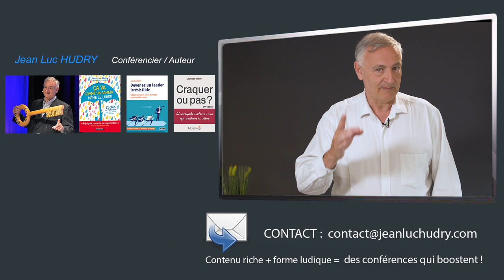Optimistes et pessimistes Une solution pour vous réconcilier !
Optimistes et pessimistes, découvrez, dans cette vidéo, une solution pour vous réconcilier ! Un bon conseil, appliquez-la et préparez vous à savourer les résultats.
NOUVEAU : Chaque jeudi retrouvez une vidéo d'optimisme 100 % opérationnel pour créer de la valeur humaine et économique.

🔶 Série : L'optimisme du collègue irrésistible
Titre : Optimistes et pessimistes, une solution pour vous réconcilier... enfin !

Au secours, au secours
Les pessimistes envahissent notre bureau.
Voilà ce que j’entends une fois sur deux après les conférences en échangeant avec les équipes.
Bonjour, Jean-Luc Hudry, Conférencier en optimisme opérationnel.

Alors, quel est le problème ?
Imaginez, vous avez réalisé une bonne année et vous voulez lancer un nouveau projet.
Les pessimistes chroniques vont vous dire que la bonne année était un coup de chance, on se demande encore comment elle a été possible.

Et puis, pour le projet on va vous trouver toutes les raisons qui vont montrer que ce projet va tomber à l’eau.
Dans cette vidéo vous allez voir une solution optimiste, concrète, opérationnelle qui va vous permettre de mieux passer votre message auprès des pessimistes.

Sachez d’abord que les pessimistes sont des hommes et des femmes comme vous.
Ils ont une histoire. S’ils raisonnent comme ils raisonnent il ne faut pas leur en vouloir.
Et donc, vous allez, vous, adopter une solution optimiste concrète, celle-ci : le « raisonner solution ».

Vous allez raisonner solution dans votre approche avec les pessimistes.
Et quel sera le premier volet de cette solution ?
D’abord, ne dites surtout pas à vos « amis » pessimistes : « sois optimiste, c’est beaucoup mieux d’être optimiste, tu verras les choses du bon côté, sois positif... mais puisque je te dis qu’il faut être positif... »

Non !
Cela ne sert à rien.
Vous créez des conflits, des tensions, et les pessimistes resteront campés sur leurs positions.

En revanche, la vraie solution optimiste consiste à donner des exemples et non pas des conseils.

Donnez à chaque fois des exemples de quelque chose qui a fonctionné : « Tu vois cette belle année qu’on a réalisée, elle ne tombe pas du ciel, elle est là parce que nous avons mis en chantier telle ou telle procédure, parce qu’on a conquis tel ou tel client, bref, tu vois, c’est un exemple concret. Et ce projet dont tu dis qu’il ne tient pas la route, nous, nous voyons plein d’occasions de faire en sorte que ce projet mérite d’être lancé».

Et si vous ne donnez pas de conseils à vos amis pessimistes mais si vous leur donnez des exemples, alors les mouches vont changer d’âne. Et les pessimistes qui ne sont pas plus bêtes que vous et moi se diront : « tiens, tiens, finalement, il/elle n’avait pas tort ».

C’est cela la solution optimiste : Donnez des exemples bien plus que des conseils.

Les conseils c’est sympa, les exemples c’est puissant.

A vous maintenant de tester cette solution optimiste.

Je vous assure que ça marche. Je l’ai fait avec mes propres équipes. Ça fonctionne de manière extraordinaire.
Faites-le en douceur, vous allez gagner en sérénité et en efficacité.

Qu’en pensez-vous ?
Dites-le en commentaire.
Avez-vous une expérience sur ce sujet ?

Service sur mesure avant, pendant et après la conférence.

Bonjour à vos amis pessimistes... et à bientôt !

➡️ Nouveau : Ça va comme un samedi... même le lundi ! Le 1er livre d'optimisme pratique (Préface Philippe CROIZON)